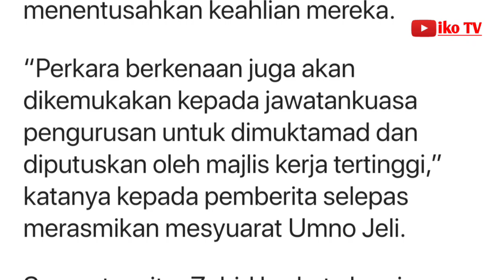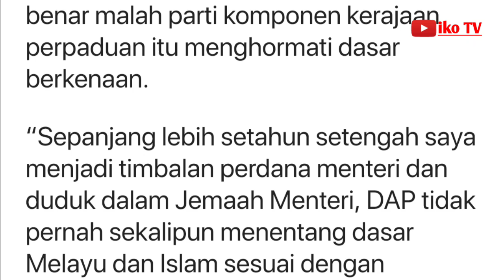Ramai bekas ahli mahu kembali kepada Umno, kata Zahid